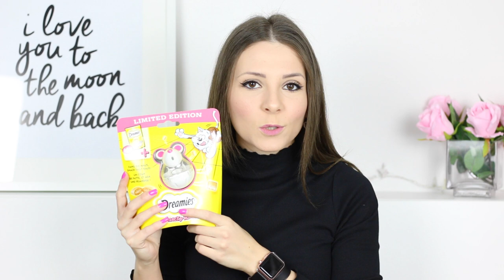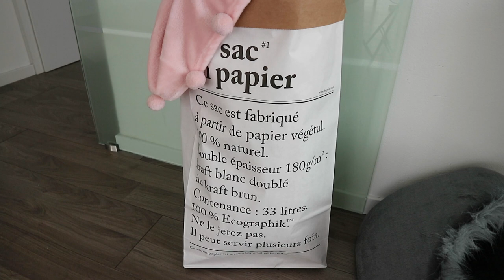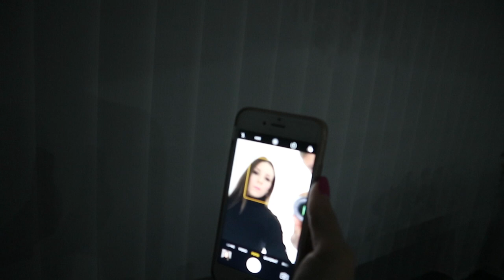AMAZON HAUL + LIVE TEST | Hermès Dupe, Lippen Maske, Meerjungfrau Decke, Hundespielzeug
Meine Lieben - heute habe ich einen Amazon Haul für euch! In letzter Zeit habe ich einige Produkte bei Amazon bestellt. Viel Spaß ❤️.

Erwähnte Produkte
→ Dreamies Snack Maus
→ Meerjungfrau Decke
→ Papiersack Paper Bag
→ Apple Watch 2 Rosegold
→ Armband schwarz
→ Armband braun
→ PAWZ Hundepullover
→ Lippen Maske
→ Ringlicht für Fotos
→ Meine Zahnbürste
→ Oral - B Sensitive Aufsteckbürsten

jacqueliineeg

Ich trage im Video:
Oberteil - Zalando
Ohrringe - Michael Kors
Uhr - Apple Watch

💌 POSTFACH
Jacqueline G
Postfach 16 43
76716 Germersheim

Der Preis der Produkte bleibt für euch natürlich unverändert :).